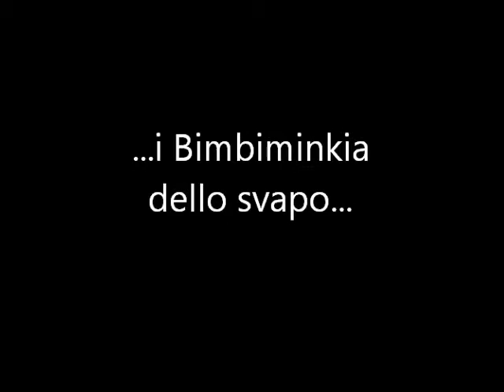I BIMBIMINKIA DELLO SVAPO...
SCUSATE! ...Non ho potuto resistere!